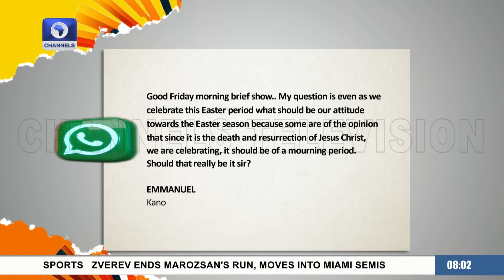Nigeria's Woes Partly Because Of Citizens Who Want 'Small Things', Say Femi Lazarus